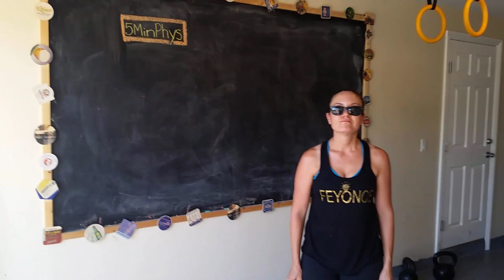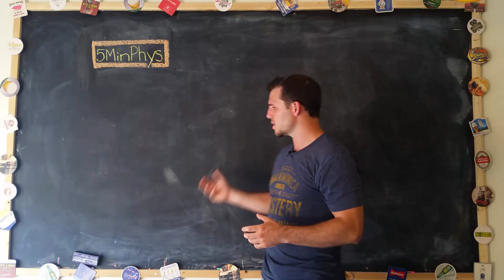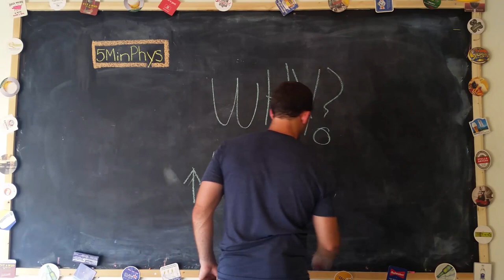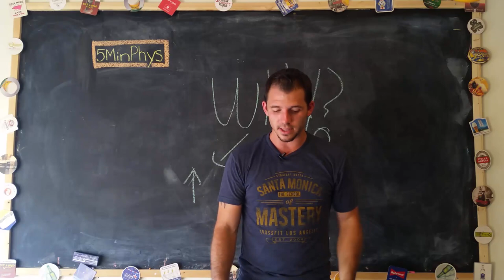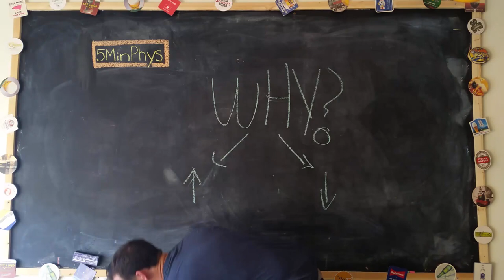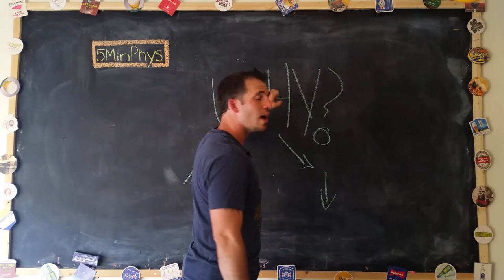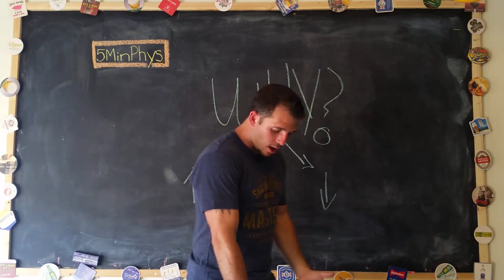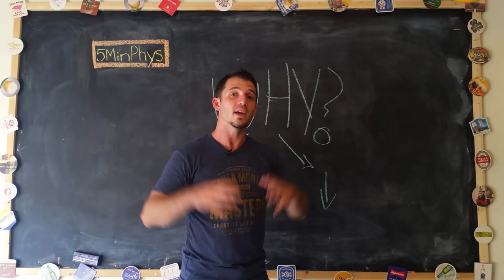Are Straps, Belts, and Swingin' Cheatin'? : 5 Min Phys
Ok, so maybe this episode is more like 10 Min Phys. My bad, I got excited. Here we quickly discuss whether or not using things like straps, braces, bands, or using momentum, bouncing, or swinging when you're lifting is "cheating". We also highlight 1 major give away to tell the difference between a trainer/coach who really knows what they're doing, and one that's faking it! Enjoy!